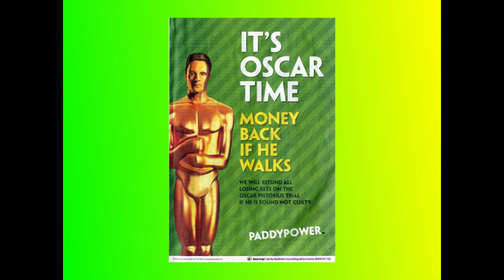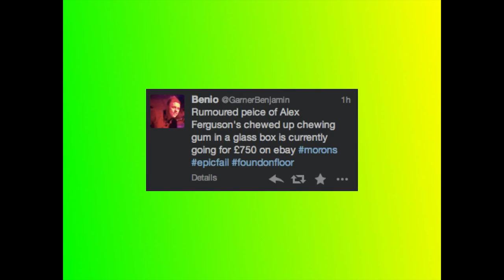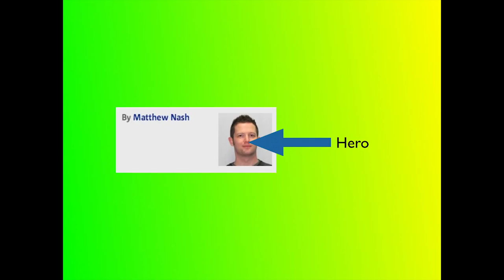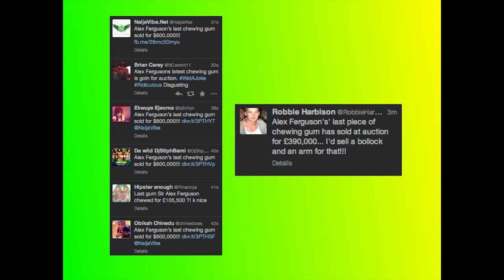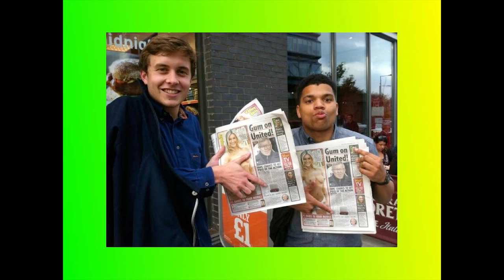Nicer Tuesdays: Josh King